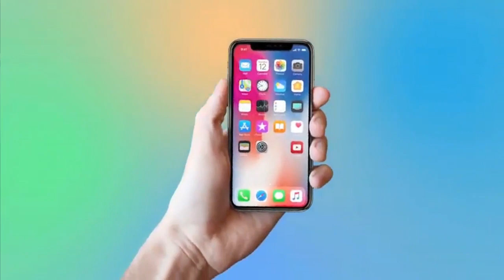Alabanzas del Viernes 25 de Octubre, 2019 - Angel Suchite